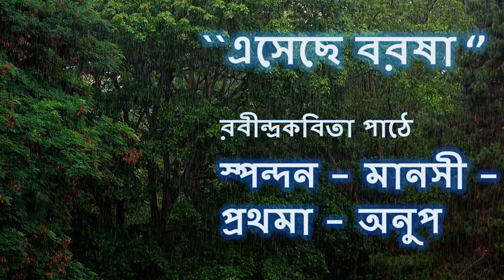এসেছে বরষা ।। রবীন্দ্রকবিতা পাঠে বর্ষার আগমনী ।। Eseche borosha || Rabindra Kobita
Welcoming the monsoon with the poems of Kabihuru Rabindranath Tagore. It is a collection of four collages of small poems by my family members. Happy monsoon!